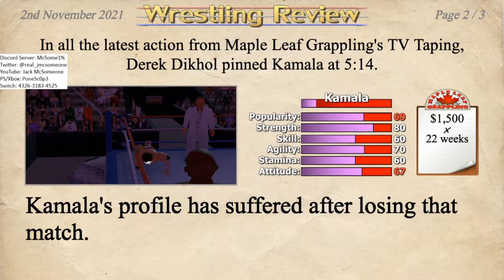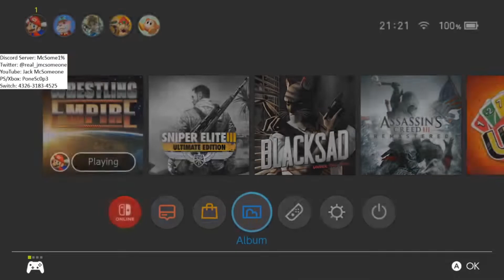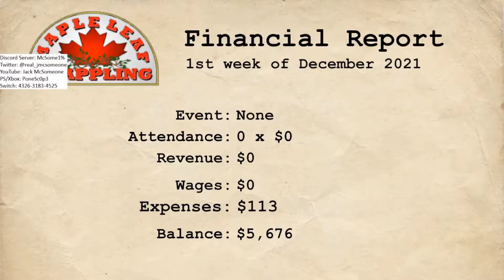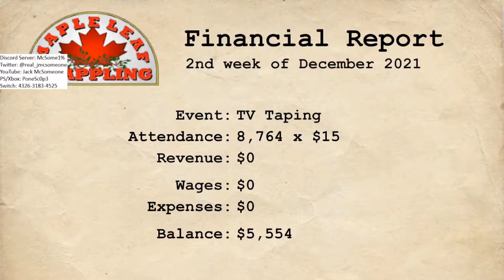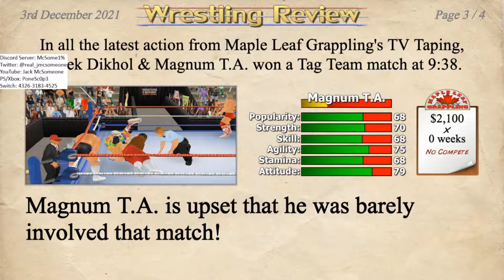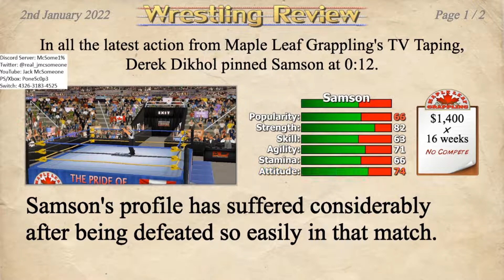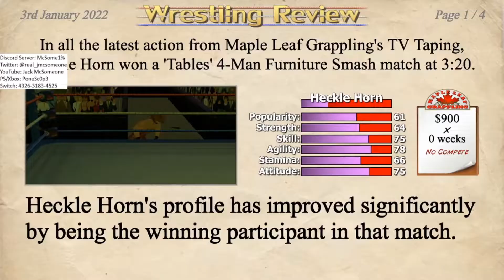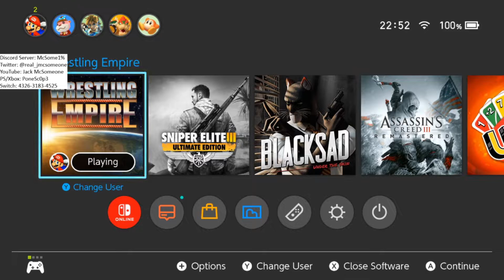Wrestling Empire Career #3 Part 1: Charlotte Makes an OnlyFlairs Account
From my third Wrestling Empire stream on Twitch. Derek Dikhol goes through the ranks of Maple Leaf Grappling and even becomes #1 contender for the World Heavyweight title

for more streams